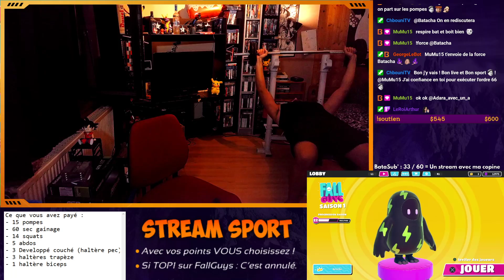Youcha joue + Pluie de follow !? | Stream Sport #3 | FallGuys #14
Après quelques stream d'entraînement FallGuys le Stream Sport est enfin la ! :D Les viewers paient des récompenses sport, si je fais Top 1 je ne fais rien, sinon je dois faire les exercices en stream ...
Spoil : J'ai souffert.